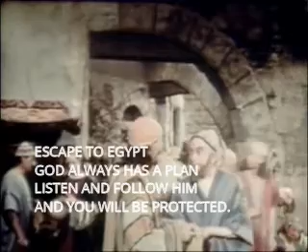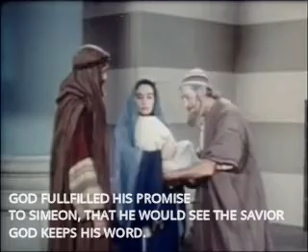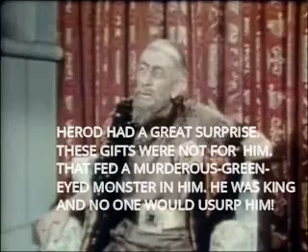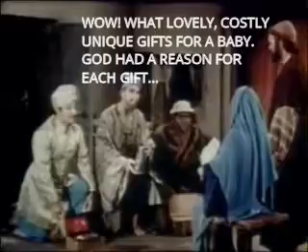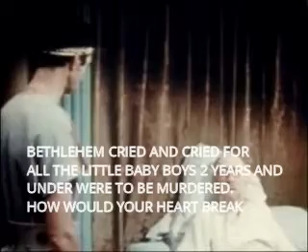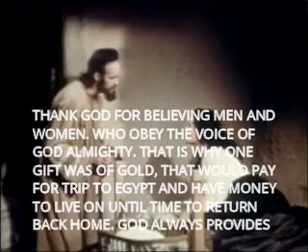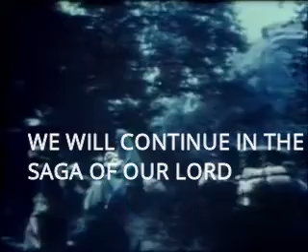FLIGHT BABY JESUS TO EGYPT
WHERE GOD GUIDES HE PROVIDES. ALWAYS REMEMBER THAT